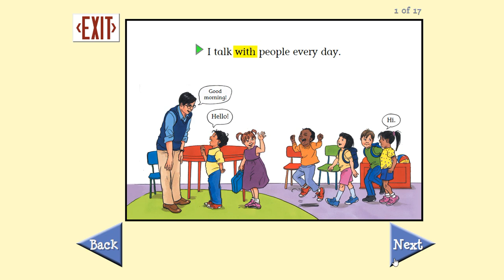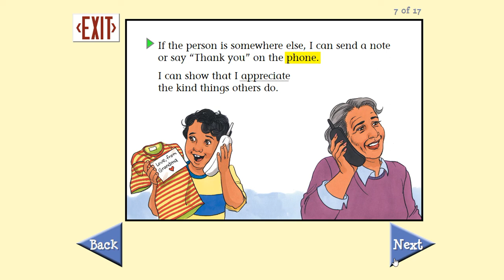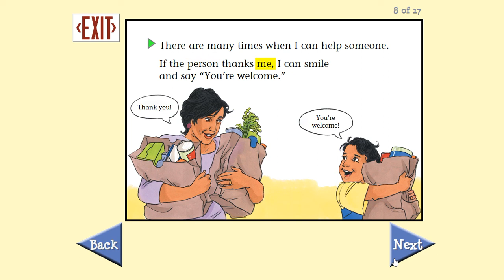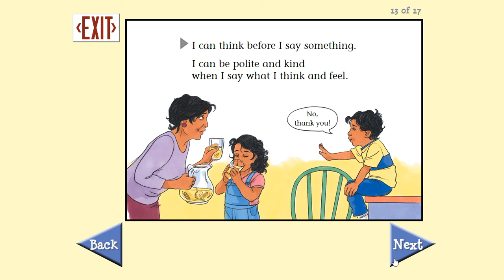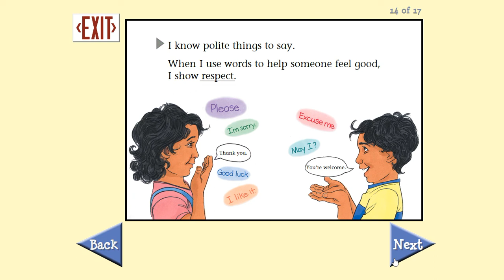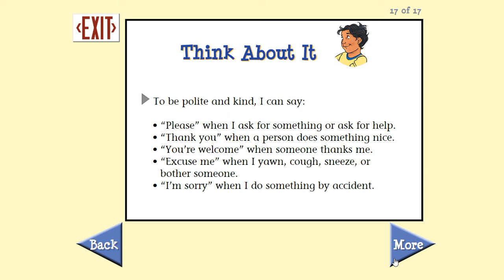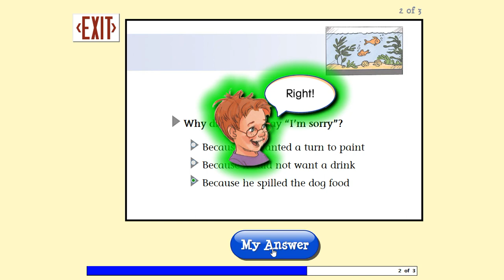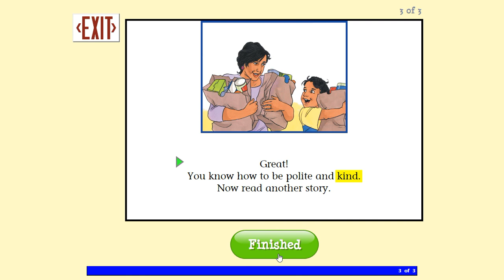BE POLITE AND KIND I READ ALOUD BOOK I THE LEARNING TO GET ALONG SERIES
How are you parents? Teachers? Students?
Let's learn good manners by watching this video.

Thank you ^_^

Friends, did you find this video helpful? Your support means a lot to us. Jazakallah. Thanks.